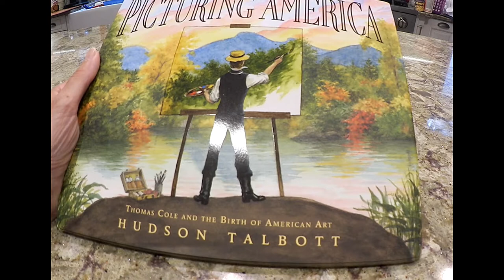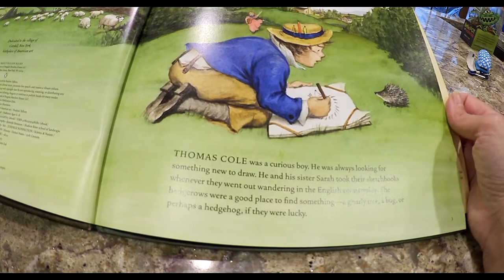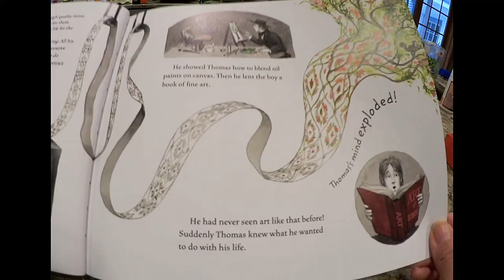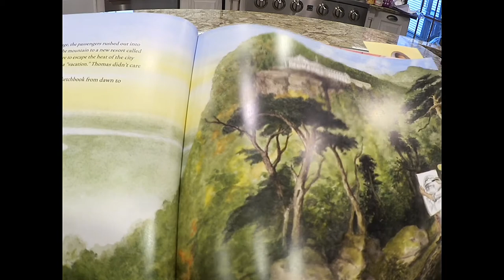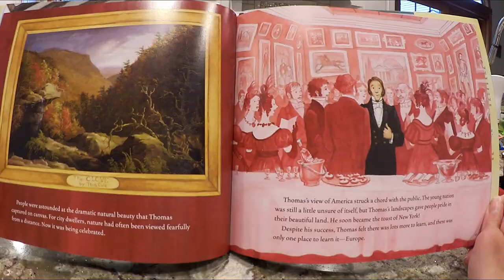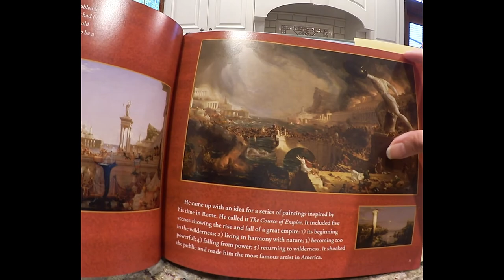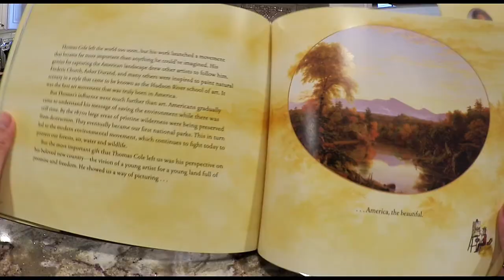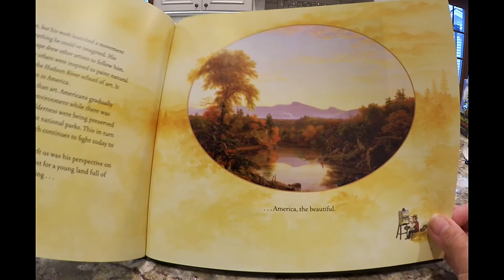"Picturing America" Book Review & Giveaway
This is a review, reading and giveaway of this great biography of Thomas Cole.

You can read more and enter the giveaway on the blog